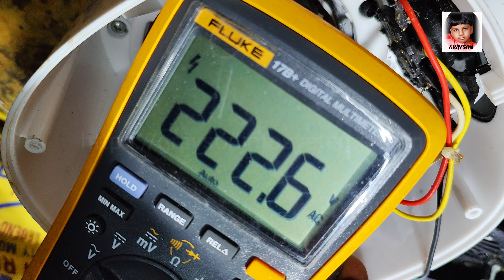മിക്സി ഓണാക്കുമ്പോൾ തീ പിടിക്കുന്നു ശരിയാക്കിയാലോ ? Malayalam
അമ്മമാർ വീട്ടിൽ വളരെ അത്യാവശ്യപ്പെട്ട് ജോലി ചെയ്തുകൊണ്ടിരിക്കുമ്പോൾ മിക്സി പണിമുടക്കിയാൽ എന്ത് ചെയ്യും ?